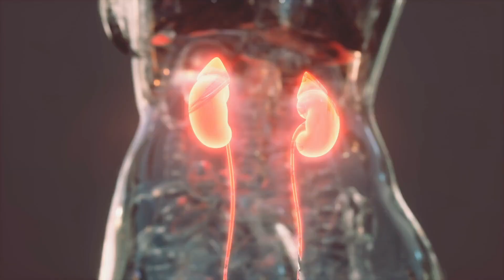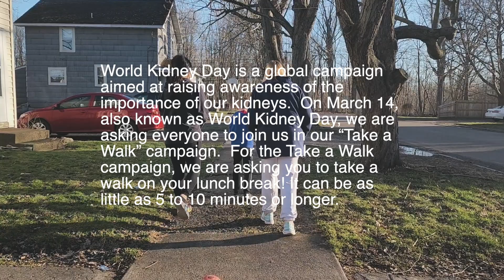World Kidney Day